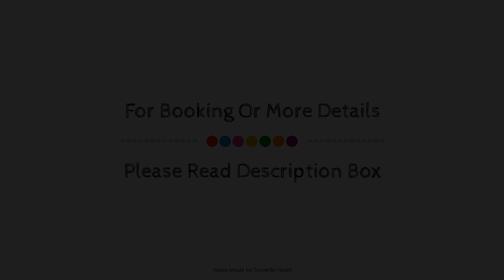Hotel Joya, Benidorm - Costa Blanca, Spain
Searching For
1. Hotel Joya - Benidorm - Costa Blanca
2. Hotel Joya - Benidorm - Costa Blanca Virtual Tour
3. Hotel Joya - Benidorm - Costa Blanca Rooms
4. Hotel Joya - Benidorm - Costa Blanca Amenities
5. Hotel Joya - Benidorm - Costa Blanca Videos
6. Hotel Joya - Benidorm - Costa Blanca Offers
7. Hotel Joya - Benidorm - Costa Blanca Deals
Audio Credit:
Track Title: Blank Slate
Artist: VYEN